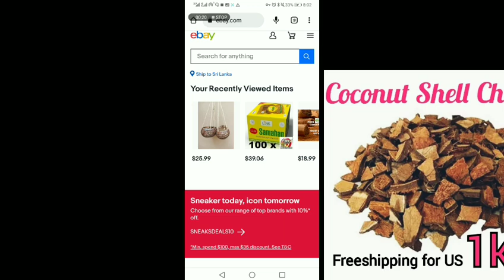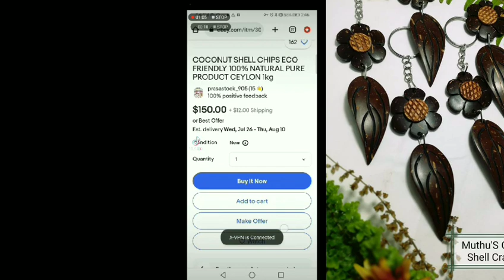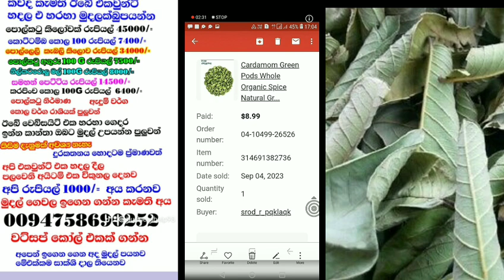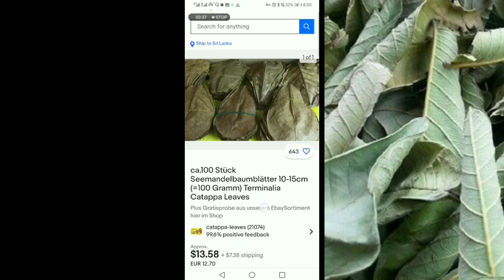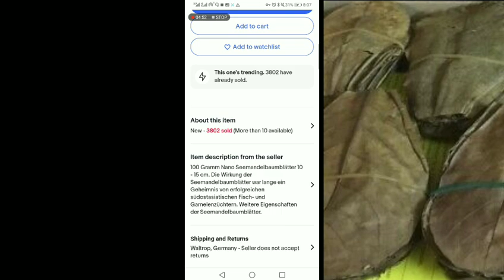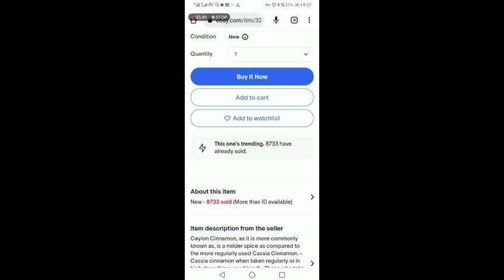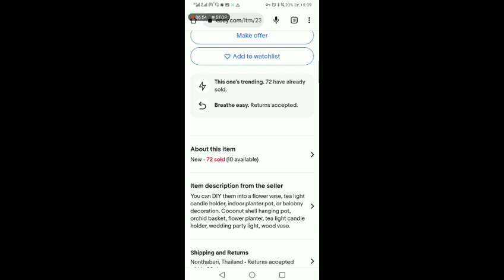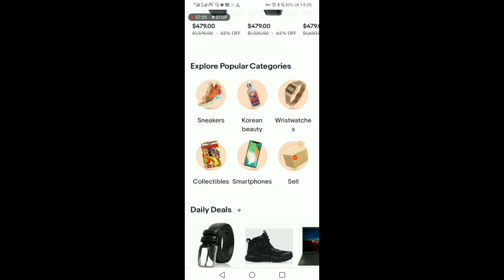පොල්කටු කිලෝවක් රුපියල් 45000/= ඊබෙ හරහා යුරෝපයට බොරුවක් උනොත් කුනුහරුපෙන් බනින්න